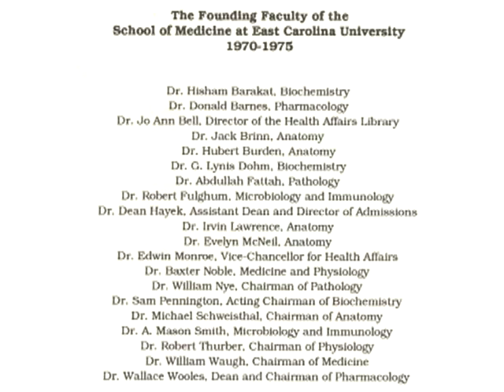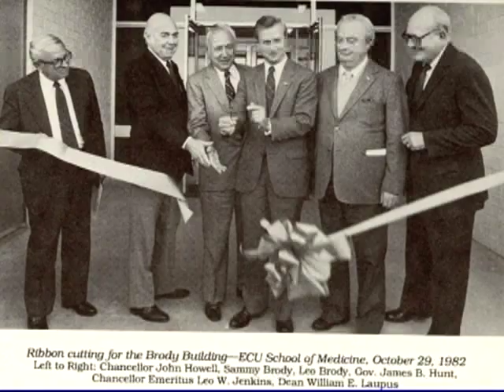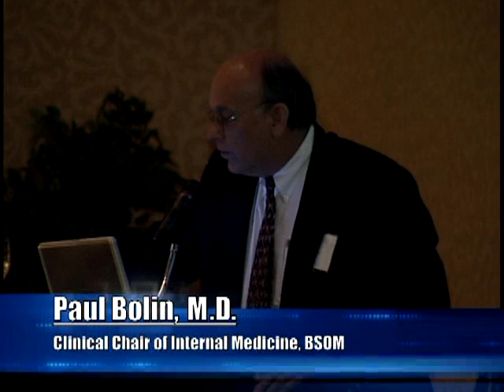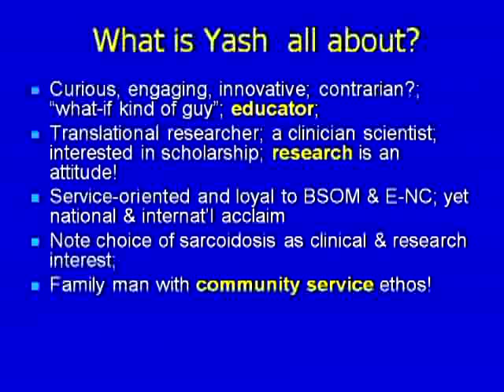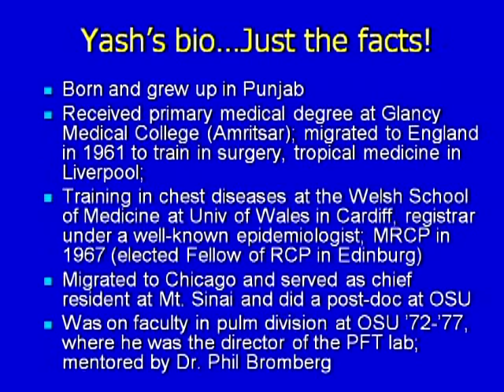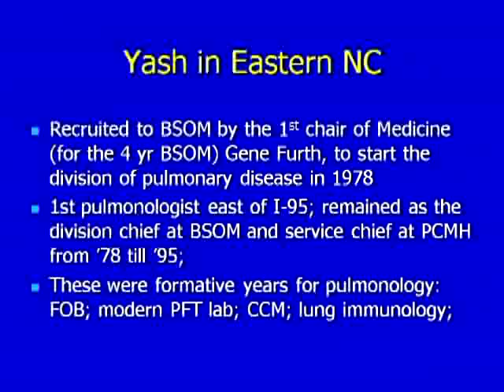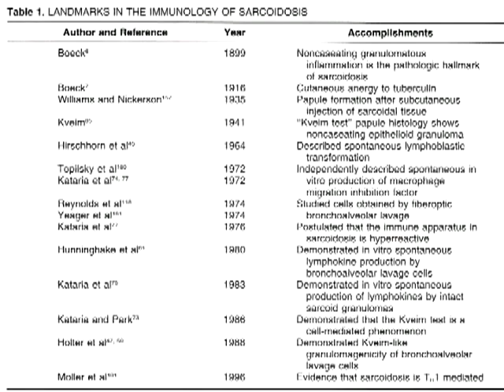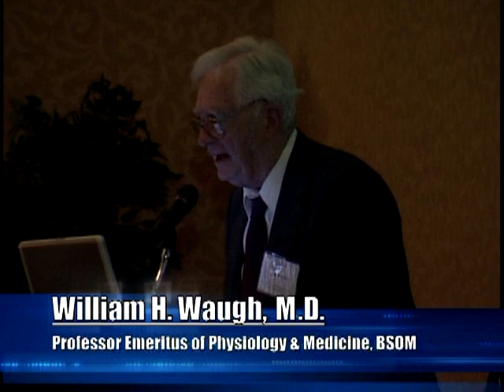Dedication Dinner in Honor of Dr. Yash P. Kataria (Part 1)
Dedication dinner honoring the work and contributions of Dr. Yash P. Kataria, for the Division of Pulmonary and Critical Care, Department of Medicine at Brody School of Medicine and Pitt County Memorial Hospital.  Friends, family and colleagues of Dr. Kataria gathered at the Hilton in Greenville North Carolina to honor the event.